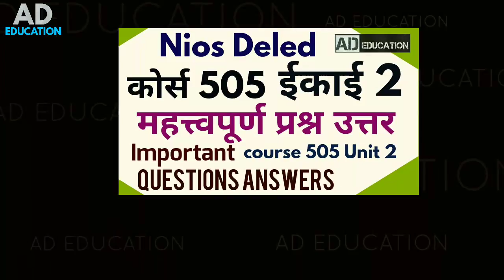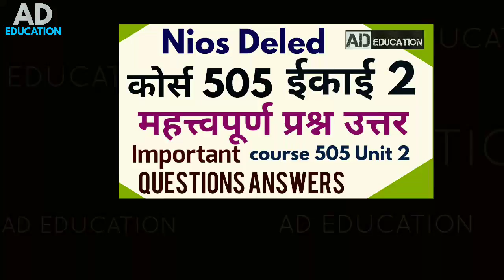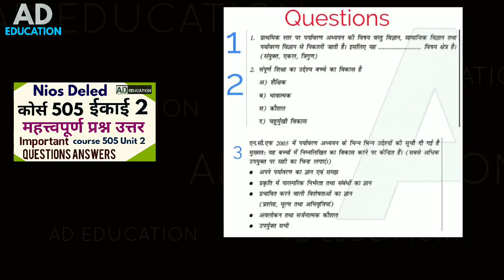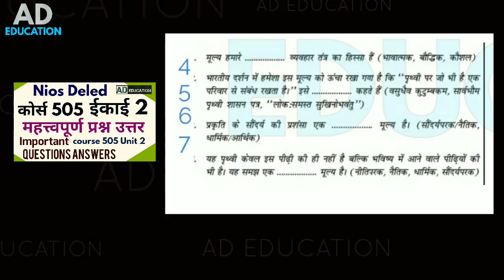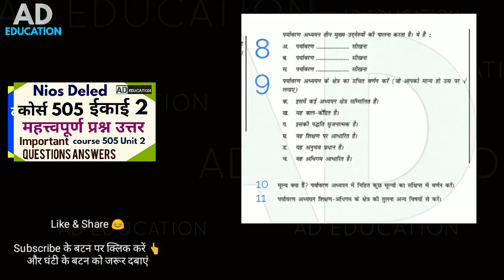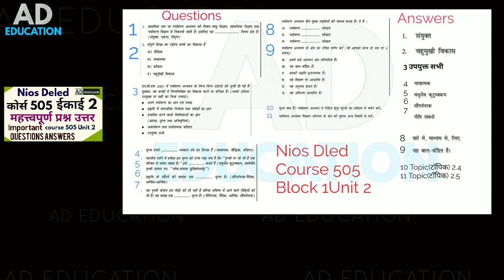IMPORTANT Questions course 505 block 1 Unit 2 महत्त्वपूर्ण प्रश्न उत्तर कोर्स 505 ईकाई 2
देखें👇course 504 & 504 all Unit Important Questions Answer (504 और 505 की हर ईकाई के महत्त्वपूर्ण प्रश्न उत्तर 👇

KEEP LEARNING
KEEP GROWING
THANKS!!